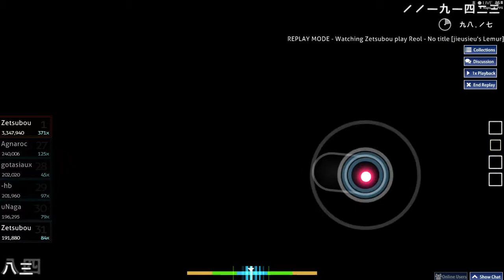Reol - No Title [Jieusieu's Lemur] (Osu!)